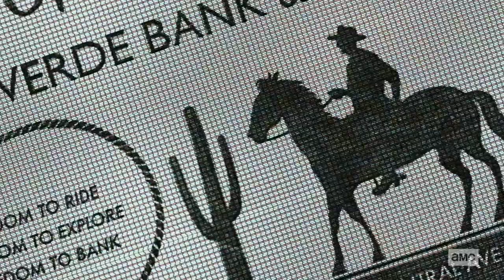The double meanings of "Dedicado a Max" | Better Call Saul S5E5 | Basement Breakdown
It’s BASEMENT BREAKDOWN, the show where John Teti analyzes TV to find the deeper meaning and filmmaking details you didn’t know you were missing. John’s topics in this installment, covering BETTER CALL SAUL S5E5 “Dedicado A Max,” include:

- The meaning of the "Dedicado A Max" fountain plaque, as it applies to Mike and Gus
- Why Kim's mention of "statues" tells us so much about her secret battle against Kevin Wachtell
- The garish "camouflage" of Saul's wardrobe

Plus, as always: even more.

Thanks again for your patience — I continue to work on the breakdowns when I can! Stay safe, stay well. See you soon.